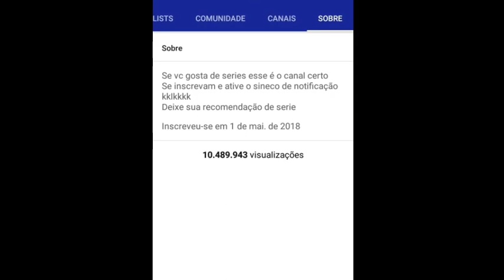CHEGAMOS A 30 MIL INSCRITOS